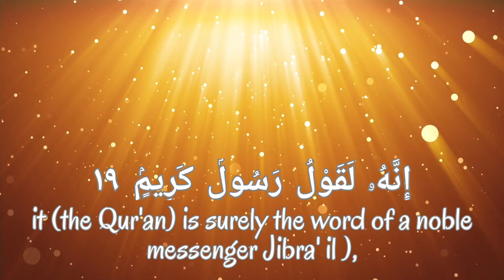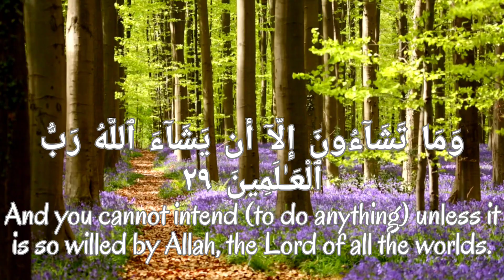SURAH AT TAKWEER | ABDUR RAHMAN AS SUDAIS